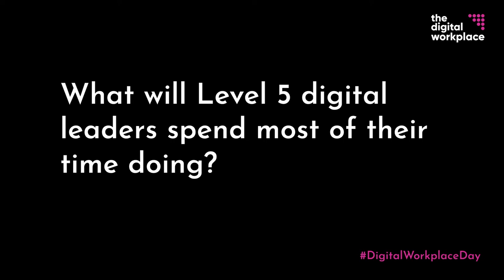Digital Workplace Day - What will Level 5 digital leaders spend most of their time doing?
George Muir, Founder, Udal Cuain AB. Panelist for Session 9: The new role of a leader in a digital workplace.

Question: What will Level 5 digital leaders spend most of their time doing?